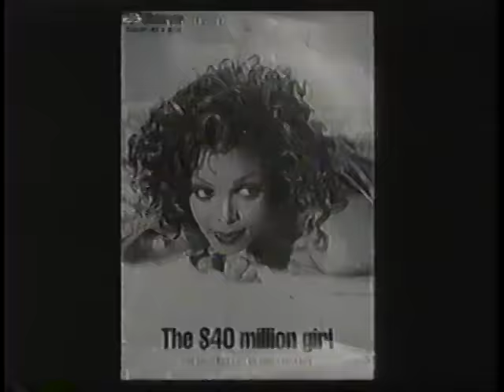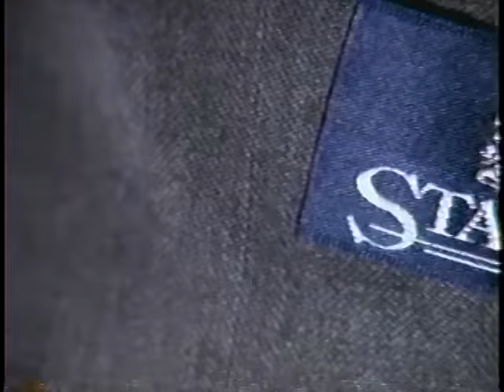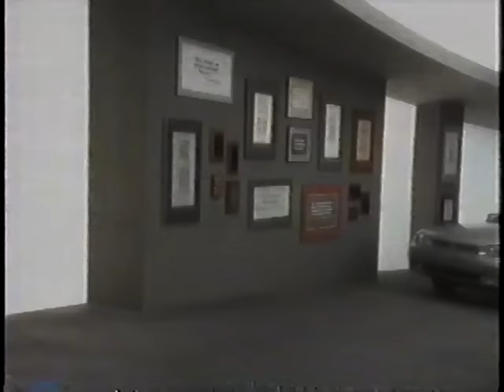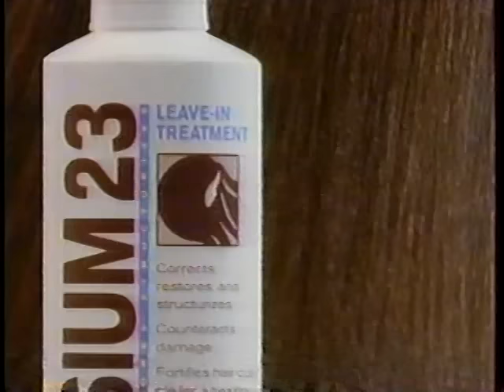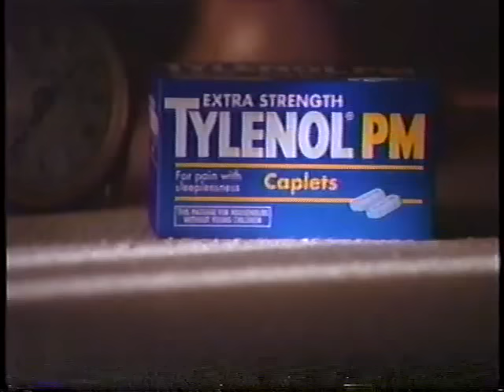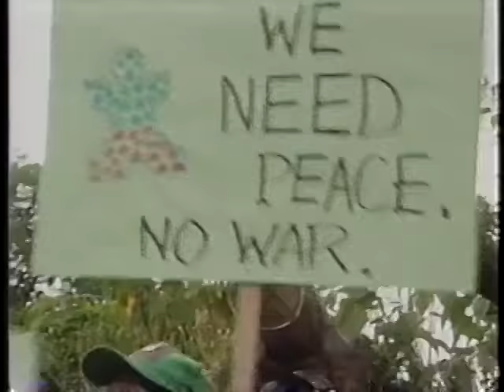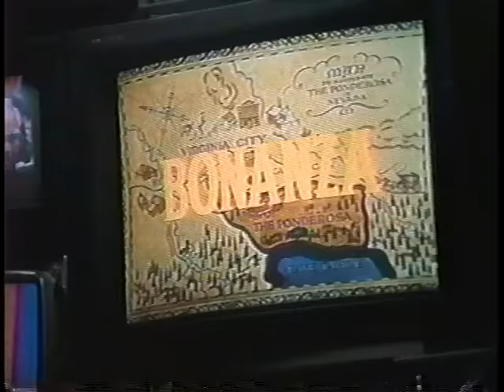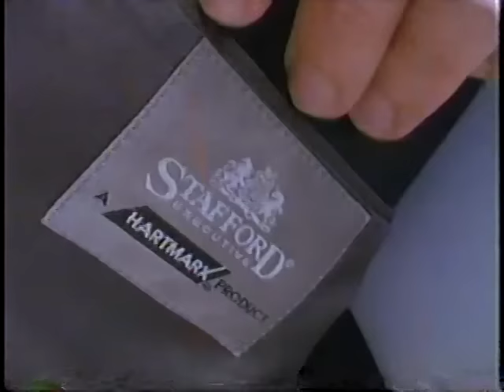The 25th Anniversary ESSENCE Awards 1995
Sinbad & Natalie Cole hosted The 25th Anniversary Essence Awards,honoring the achievements of African Americans in various fields. Taped at New York City's Paramount Theater, honorees included General Colin Powell, Janet Jackson, Stevie Wonder, law student Zoe London & Birthing Project founder Kathryn Hail. Presenters Included Bill Cosby, Oprah Winfrey and Laurence Fishburne.